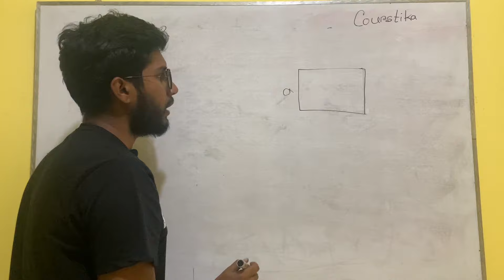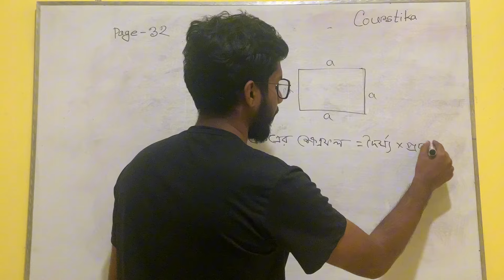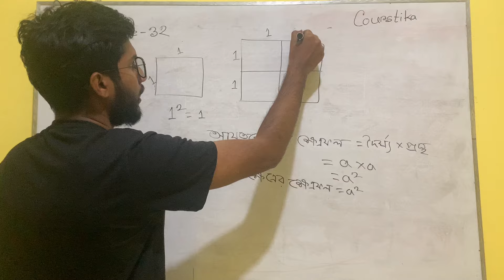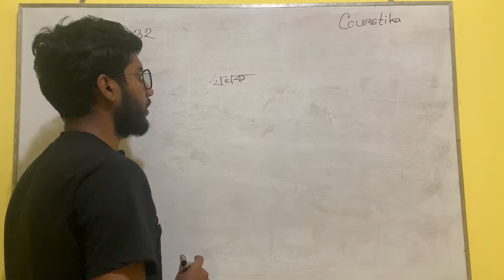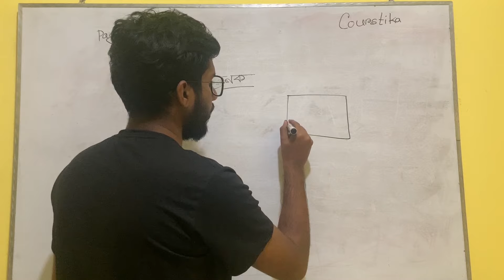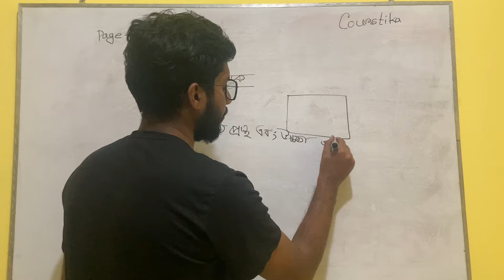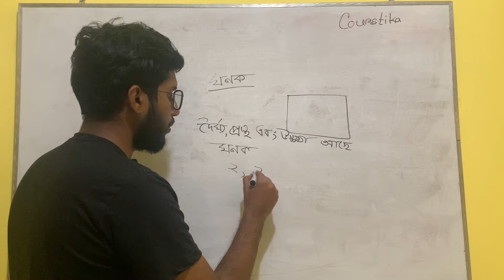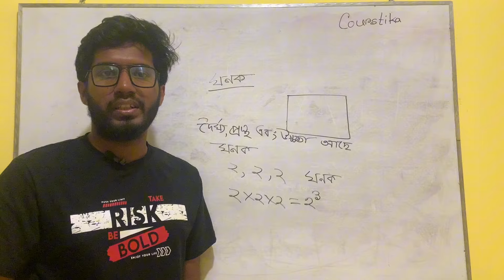Class 7 Math Chapter 2 Page 32 | সপ্তম শ্রেণির গণিত ৩২ পৃষ্ঠা | বীজগাণিতিক রাশির সূচক ৭ম শ্রেণি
class 7 math chapter 2 page 32 : নিচের বর্গক্ষেত্রগুলো লক্ষ করি। সর্বশেষ ক্ষেত্রটির ক্ষেত্রফল কত হবে আমরা কি বলতে পারি? যেখানে x একটি অজানা রাশি যা বর্গক্ষেত্রের এক বাহুর দৈর্ঘ্য প্রকাশ করে।
বীজগাণিতিক রাশির সূচক ৭ম শ্রেণি
সপ্তম শ্রেণি গণিত বীজগাণিতিক রাশির সূচক
৭ম শ্রেণির গণিত পৃষ্ঠা ৩২